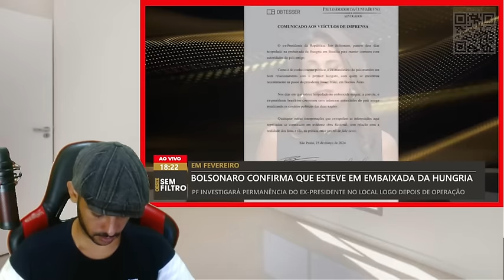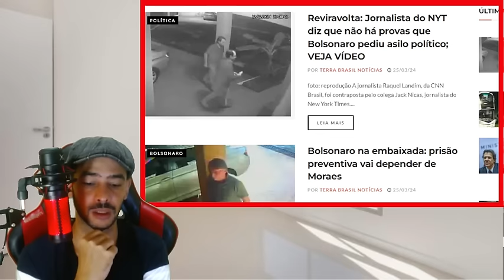NOTICIA RASGOU AGORA EM BRASILIA ESSA PEGOU TODOS DE SURPRESA LA!